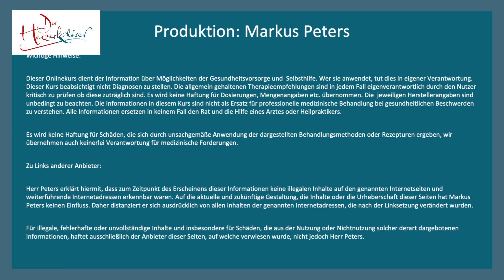Über die Community mit Claas Krüger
Heute spreche ich mit Claas Krüger von „Seistolzaufdich.de“ über die Entstehung, Sinn und Zweck der Community für Herzbewusstsein und Herzgesundheit.

Es geht in diesem Video um
👉die Namensgebung „der Herzerklärer“

👉den Mehrwert der ganzheitlichen Herzheilkunde für meine Patienten Zeitmangel in der ärztlichen Patientenversorgung und die Notwendigkeit der Information und Aufklärung zu den verschiedenen Herzerkrankungen

👉die Herausforderungen Gewohnheiten dauerhaft zu verändern und warum das meist nicht gelingt

👉die Möglichkeit uns mit und in der Community gegenseitig zu unterstützen, zu motivieren und zu fördern

👉die Coronakrise als Auslöser und Verstärker von Angst

❓Dich beschäftigen diese Themen ebenfalls?

❓Du hast auch ein Thema mit deiner
Herzgesundheit und nicht beantwortete Fragen dazu?

❓Du fühlst dich oft unsicher oder gar ängstlich, was du darfst, sollst oder sogar lassen solltest?

Dann lade ich dich von Herzen ein, Teil unserer Community für Herzbewusstsein und Herzgesundheit zu werden. Denn gemeinsam ist man nicht allein! 😉

ℹ️Unser nächster Live-Austausch in der Community findet übrigens am 18.04. statt, mit dem Thema des Abends : "gesunder Schlaf".

Dein Herzerklärer Markus Peters

Die hier angebotenen Informationen und Empfehlungen dienen ausschließlich der allgemeinen Information. Sie ersetzen in keinem Fall individuellen persönlichen ärztlichen Rat und die ärztliche Konsultation! Von einer Eigenbehandlung, ohne zuvor ärztlichen oder Therapeutischen (Heilpraktiker) Rat eingeholt zu haben, ist daher dringend abzuraten. Haftungsansprüche gegen den Autor sind daher ausgeschlossen.